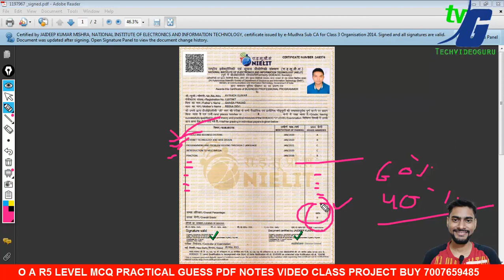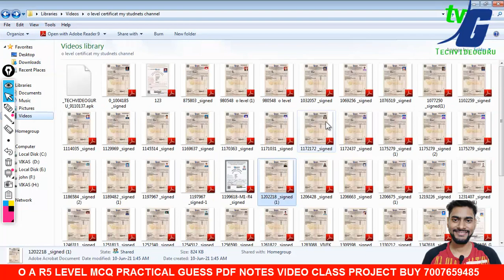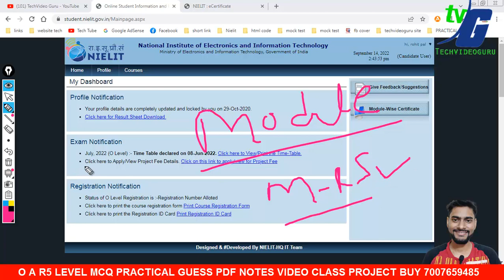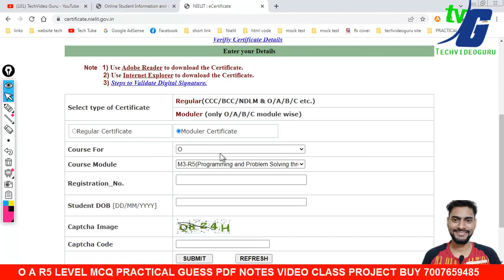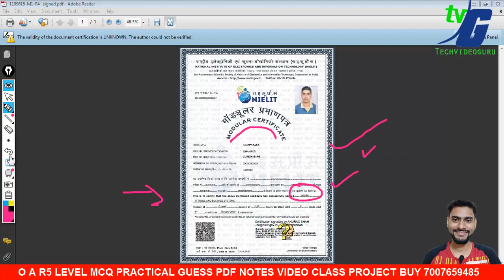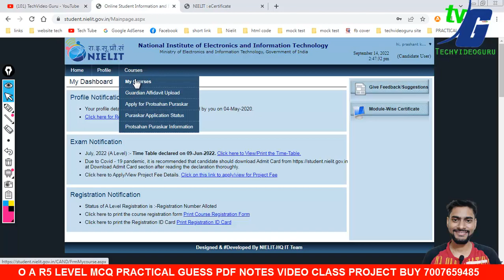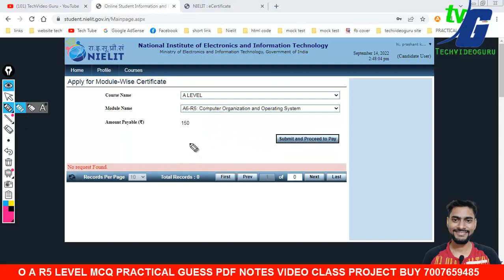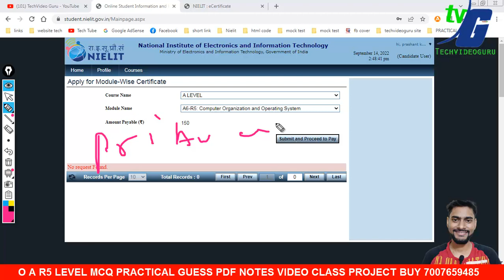O A LEVEL CERTIFICATE मात्र 150 रुपये में डाउनलोड करे घर बैठे कैसे अप्लाई करे और कहा पर यूज़ होगा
O A LEVEL CERTIFICATE मात्र 150 रुपये में डाउनलोड करे घर बैठे कैसे अप्लाई करे और कहा पैर यूज़ होगा  module certificate modular certificate

2.O LEVEL NEW SYLLABUS 2021 MODEL PAPER REVIEWS कैसे और क्या क्या पढना है जुलाई एग्जाम के लिए NEW/OLD